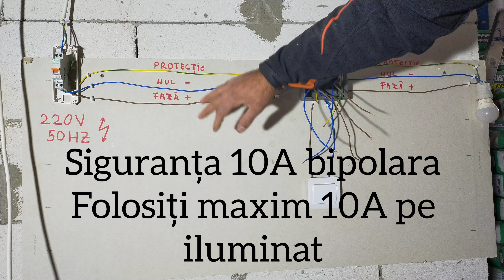Cum se face un circuit electric de iluminat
Modalitatea de legătura în doza a unui circuit de iluminat cu întrerupător și lampă